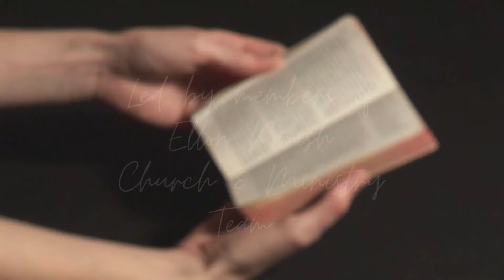Monday Prayer | 23 August 2021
Join Nicola as she leads us in morning prayer.